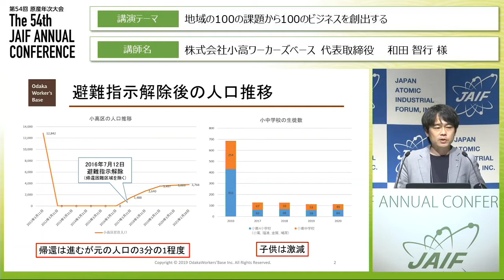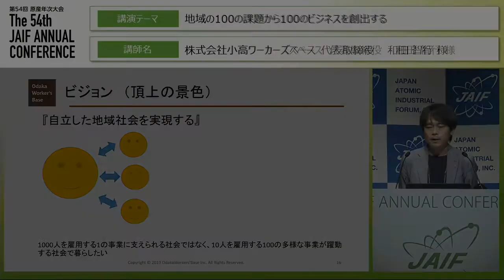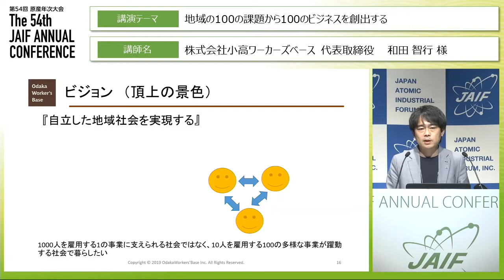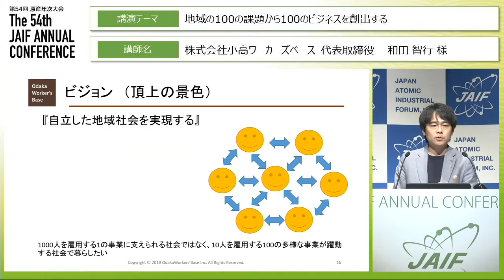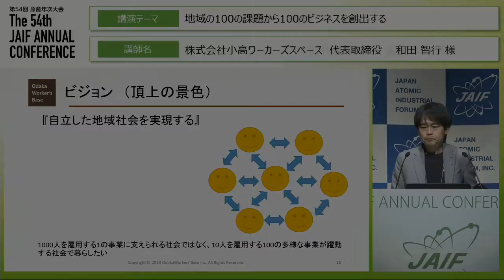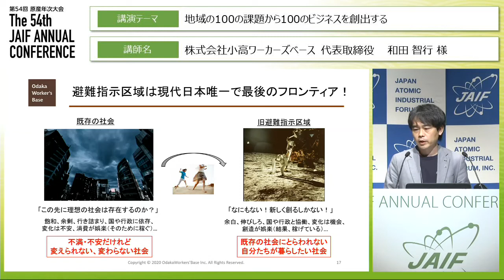「震災から10年福島が拓く未来」和田智行氏メッセージ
概要：
小高ワーカーズベースを経営する和田智行氏は、福島がかかえる様々な課題からビジネスを創出することをミッションとしており、現地で生き生きと活動する人々や将来の展望について話をしました。
第54回原産年次大会福島セッション「震災から10年福島が拓く未来」では、震災から10年経過した福島第一原子力発電所廃炉の現状と課題を俯瞰するとともに、今後福島のさらなる復興に向けた地元若手関係者の取り組みと課題を共有しました。

【目次】
00:05 小高区について課題と事業展開
01:06 ハンドメイドガラス工房「アトリエ-iriser-イリゼ」
01:58 企業誘致のメリット・デメリット
03:11 自立した地域を存続させるメカニズム
04:11 日本、福島の展望
05:16 予測不能な未来に向けて
06:18 県外から集まってきた大学生
06:40 皆さんに伝えたいこと

和田智行氏プロフィール
震災前まで南相馬市小高区にてITベンチャー企業を営む。震災後は避難生活を余儀なくされ、2014年に小高区に戻り小高ワーカーズベースはじめとした様々な事業を立ち上げ、開始。生活環境づくりから、仕事・生きがいづくりにフェーズを移し、さらには事業者のコミュニティをつくり、集まった人々にビジネスの場を提供して精力的に活動を展開している。